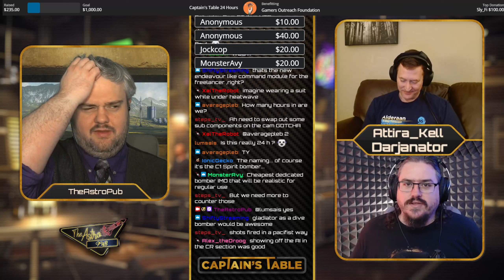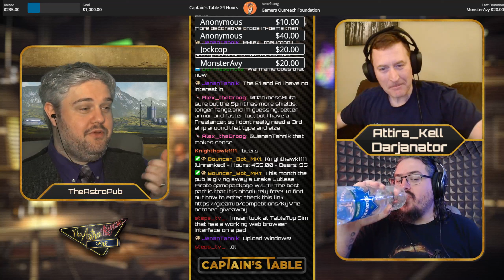Spirit In The Black | 24 Hours Captain's Table | Session 2 Part 1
This special 24 hour charity captain's tbale for gamers outreach we talk all things citizen con with our special guests . Come hear them talk about their highs and lows of the event and future expectations for the rest of the year of Star Citizen.

Watch it live Saturdays 3 PM PST | 6 PM EST | 11 PM GMT